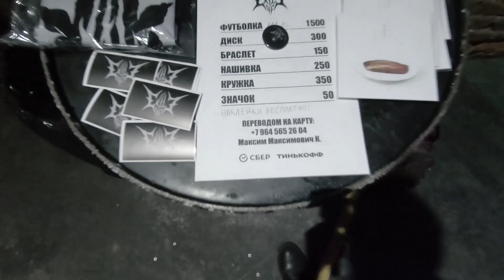EXILE D.C. - METAL OVER RUSSIA WINTER 2023 VLOG